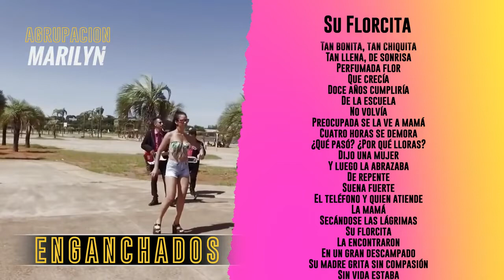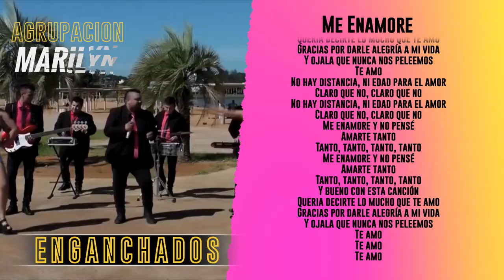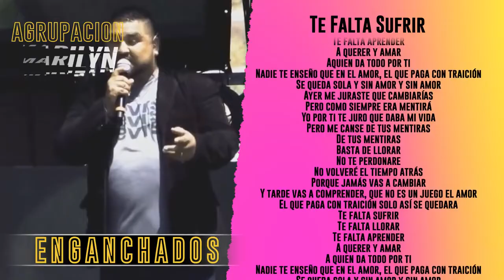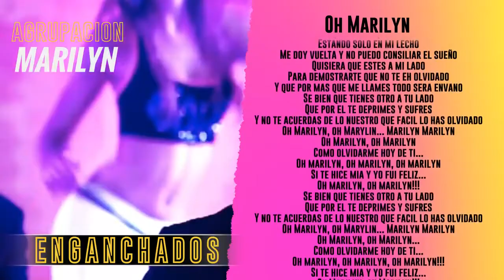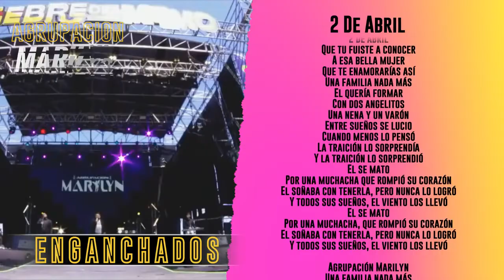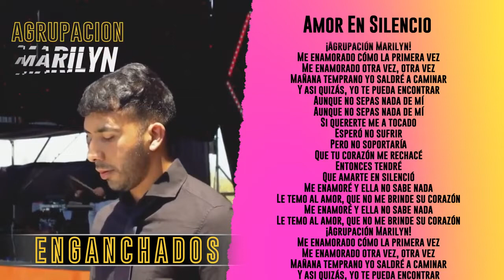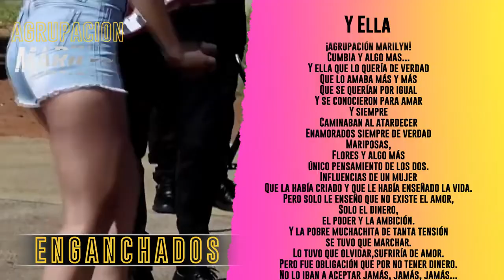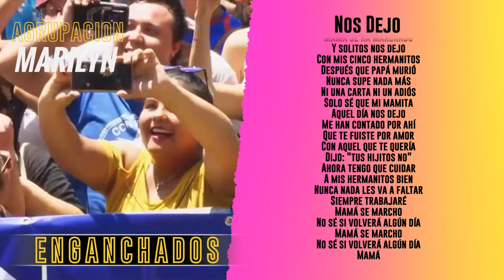🌹 GRANDES EXITOS AGRUPACION MARILYN 💞 EXITOS DE AYER HOY Y SIEMPRE 💞 EXITOS CUMBIA TESTIMONIAL 🌹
👍 ¿Querés mas Cumbia? Seguinos en nuestras redes 👍